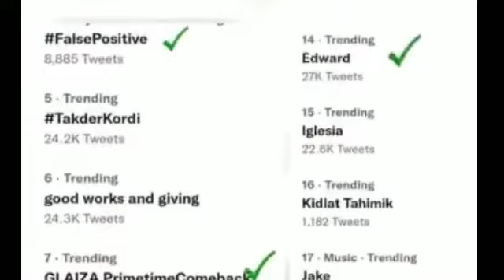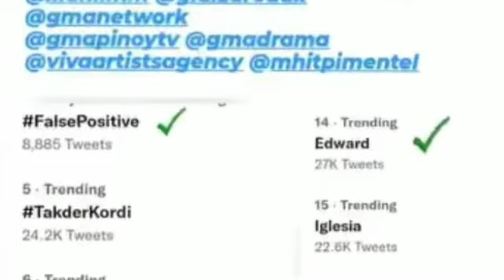XIAN SUPER TRENDING KIMMY ALL OUT ANG SUPPORT SA NOBYO